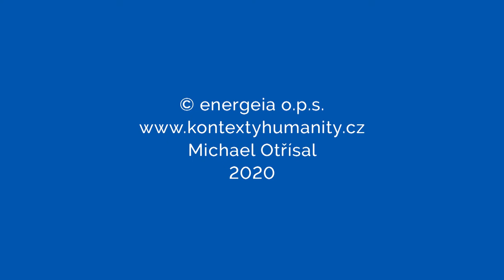Jan Sokol: O čem se ve škole nemluví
Poselství filosofa Jana Sokola pedagogům.
Natočeno v září 2020 u profesora Sokola na zahradě.
Jan Sokol doprovázel myšlenkově projekt Kontextů humanity po mnoho let a video vzniklo v rámci přípravy semináře o etice, který se vzhledem k úmrtí Jana Sokola v únoru 2021, již nikdy neuskuteční. K tématu a ke knize Jana Sokola Etika, život a instituce jsme se vrátili v semináři Jan Sokol a praktická filosofie